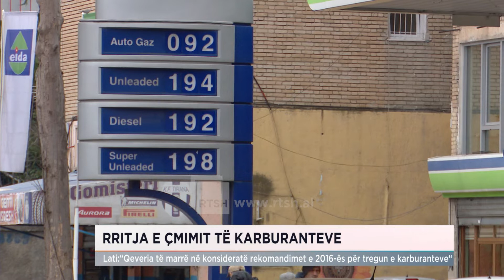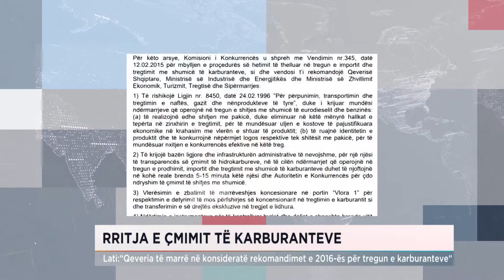Lati: Qeveria të marrë në konsideratë rekomandimet e 2016-ës për tregun e karburanteve